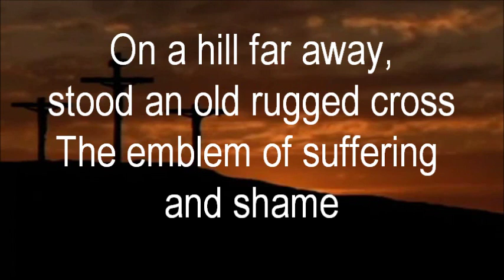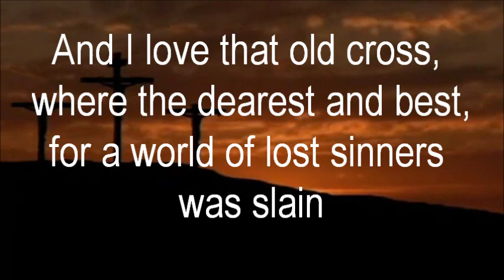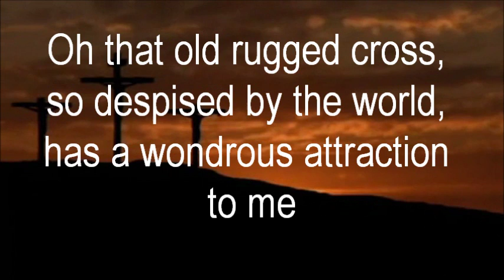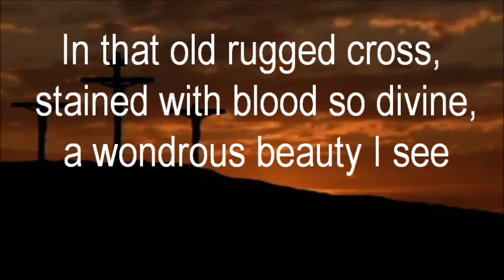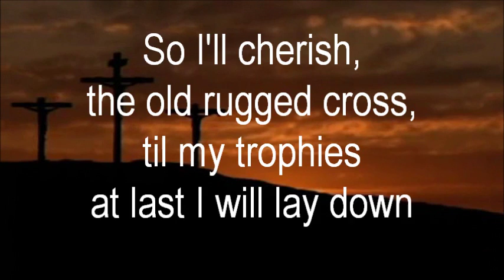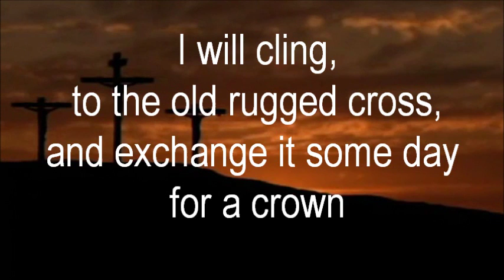The Old Rugged Cross